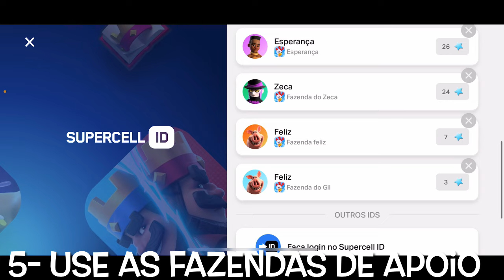Hayday: Silo Cheio - 10 dicas para NÃO acontecer isso!!!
Fazendeiros venham conferir o que eu faço para não deixar o meu Silo cheio.
Se você tiver mais alguma dica deixe nos comentários do vídeo para me ajudar e ajudar aos outros fazendeiros.